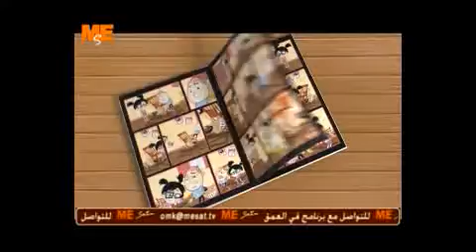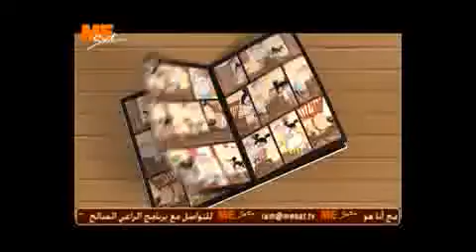اوزو وموزو - ( علي شط اسكندرية )-10/02/2013